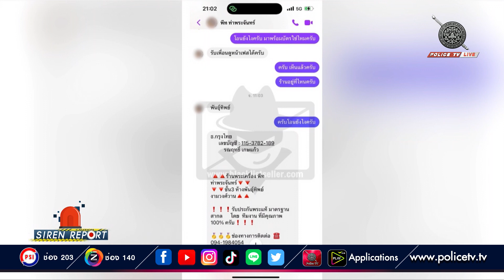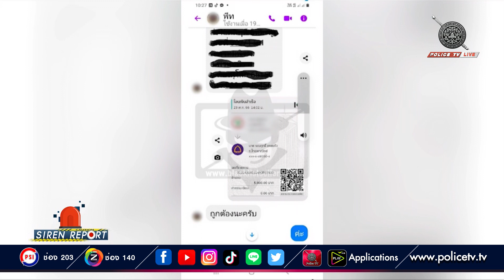ปคบ.รวบเซียนพระเก๋ ตุ๋นขายวัตถุมงคล - ให้เช่าพระพุทธรูปบูชา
ตำรวจสอบสวนกลาง โดยกองบังคับการปราบปรามการกระทำความผิดเกี่ยวกับการคุ้มครองผู้บริโภค รวบเซียนพระเก๋ อ้างมีแผงเช่าในห้างดัง ไม่ละอายต่อบาป ตะเวนตุ๋นหลอกลวงขายวัตถุมงคล และให้เช่าพระพุทธรูปบูชา เกิดความเดือดร้อนเสียหายไปทั่ว